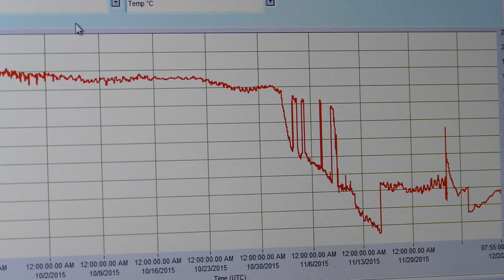Sampling the Young's Bay Estuary in the Columbia River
Physical oceanographer Jim Lerczak and marine tech Marnie Jo Zirbel use advanced instruments to measure how materials move in and out of Young’s Bay, an estuary off the Columbia River. Measuring the flux of organic matter will help them understand how these lateral bays influence river ecosystems.